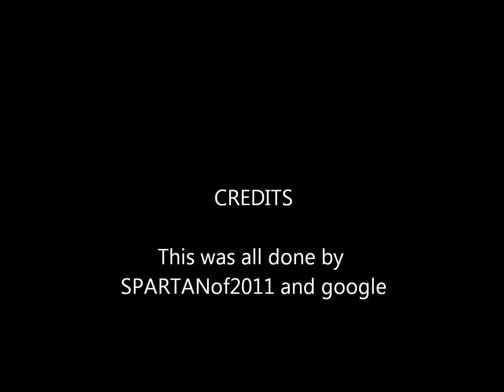Evil teddy bear montage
Evil teddy bears that took forever to put together.